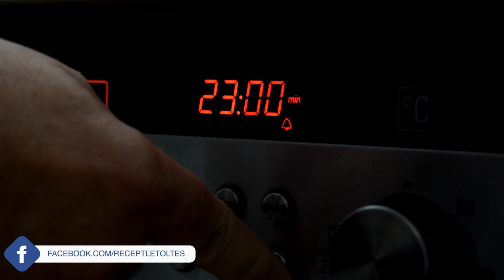Mozzarellás húspogácsák muffinformában sütve - Az én alapszakácskönyvem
A  mozzarellás húspogácsák muffinformában sütve receptjének részletes leírása az alábbi linkre kattintva érhető el:
A szövegben 10 deka mozzarella szerepel, de végül 20 deka került a húsos masszába.